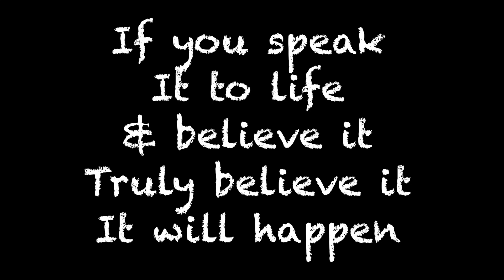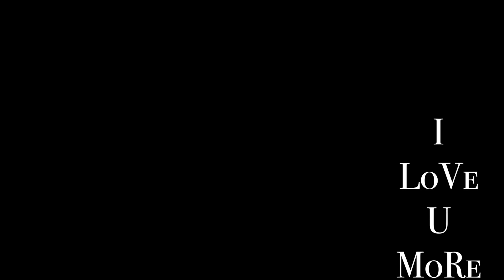URag_ 18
URag_ 18 speak it to life. Purchased